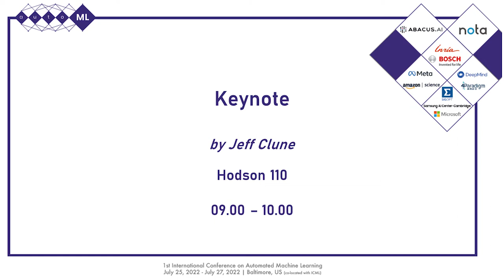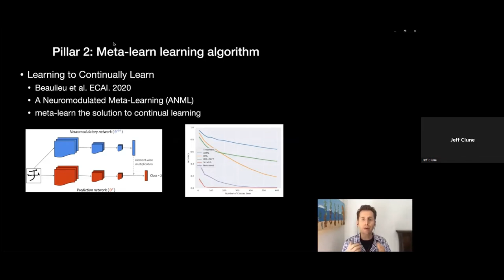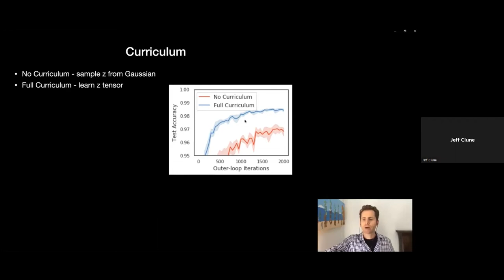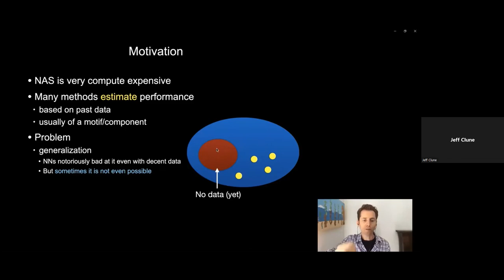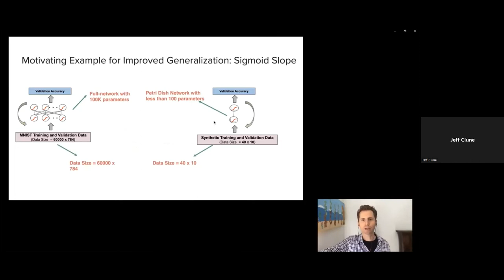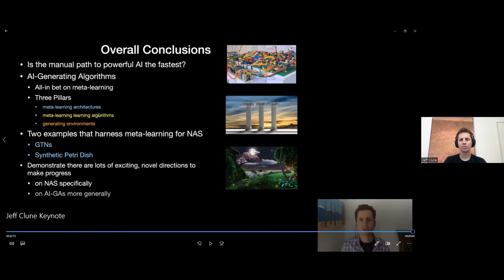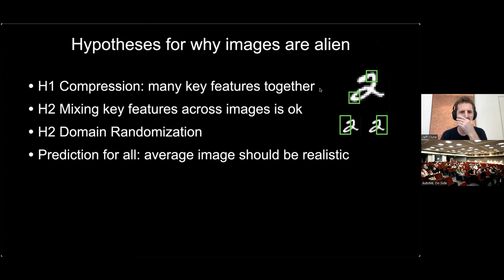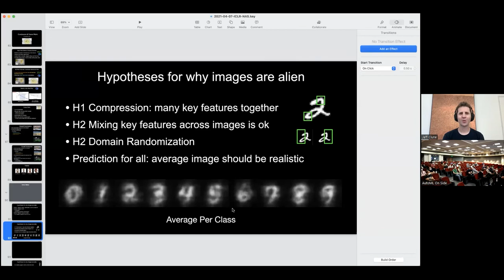[AutoMLConf'22]: Keynote by Jeff Clune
Topic: Meta-Learning synthetic data to accelerate neural architecture search